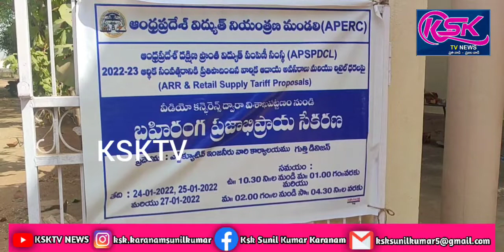గుత్తి విద్యుత్ కార్యాలయంలో ఆన్ లైన్ ద్వారా ప్రజాభిప్రాయ సేకరణ.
ఆంధ్రప్రదేశ్ విద్యుత్ నియంత్రణ మండలి ఆధ్వర్యంలో విద్యుత్ ధరల టారిఫ్ పై ప్రజాభిప్రాయ సేకరణ కార్యక్రమాన్ని గుత్తి ట్రాన్స్కో ఎగ్జిక్యూటివ్ ఇంజనీర్ వెంకటరమణ ఆధ్వర్యంలో నిర్వహించారు.కరోనా నేపథ్యంలో బహిరంగ వేదికపై కాకుండా ఆన్లైన్ విధానం ద్వారా ప్రజాభిప్రాయ సేకరణ సేకరించారు.డివిజన్ పరిధిలో గుత్తి,గుంతకల్,తాడిపత్రి సబ్ డివిజన్ మండలాల ప్రజలతో ఆన్లైన్ ద్వారా వారి అభిప్రాయాలు సేకరించారు.ఈ కార్యక్రమం 25,27 తేదీల్లో కూడా కొనసాగుతుందని ఈ ఈ  పేర్కొన్నారు.ఈ కార్యక్రమంలో ఏడిఈ మధుసూదన్ రెడ్డి,ఏఈ కుమార్ పాల్గొన్నారు.